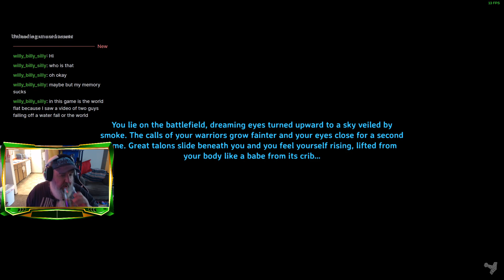SURVIVAL DAY: Valheim 62